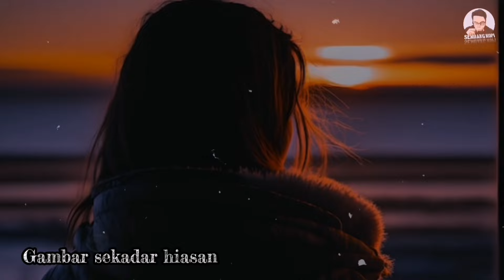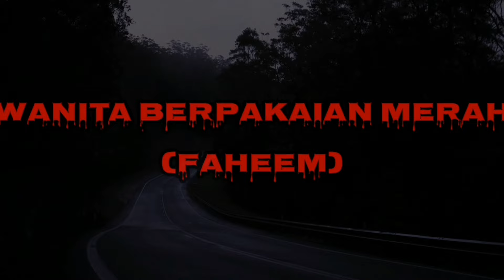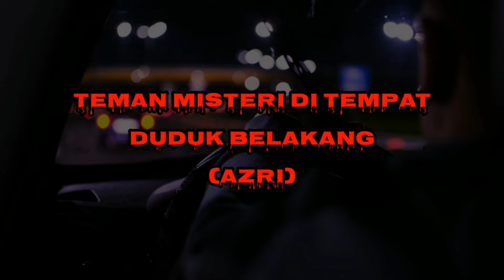Kisah Seram | Sosok Misteri Di Gunung Merbabu & Disebalik Jalan Gerik - Jeli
Assalamulaikum dan selamat sejahtera kepada semua.

Kisah Di Dalam video kali ini:-
1. Penampakan Seram Di I-City Shah Alam(Pipi).
2. Wanita Berpakaian Merah(Faheem).
3. Tersesat Ketika Mendaki Gunung(Elhan).
4. Teman Misteri Di Tempat Duduk Belakang(Azri)

Deskripsi:

Dalam kisah seram kali ini, seorang pengirim berkongsi pengalaman menyeramkan ketika mendaki gunung di Indonesia, Dalam keadaan tersesat di tengah kabus tebal, dia mendapati dirinya di pandu oleh sosok misteri yang menyerupai rakannya. Adakah itu bantuan dari dunia lain atau sesuatu yang menyeramkan?. Terdapat juga pengalaman seram seorang guru tadika ketika keluar bersama rakan-rakannya ke I-City Shah Alam. Semuanya berjalan lancar sehingga dia mengambil gambar rakan-rakannya dan menyedari ada sesuatu yang menumpang di belakang mereka. Saksikan kedua-dua kisah ini dan kongsikan pendapat anda di ruangan komen.

Di dalam segmen 'Kisah Seram kita' saya akan kongsikan pengalaman seram yang di alami oleh rakan-rakan yang berkongsi melalui email & telegram.

Anda ada pengalaman seram, video atau gambar seram yang tidak sengaja dirakam?

Jika ada kelemahan didalam video saya, saya hargai sangat kalau anda dapat tinggalkan di ruangan komen supaya saya dapat memperbaiki untuk video yang akan datang..

Terima kasih kerana support channel saya